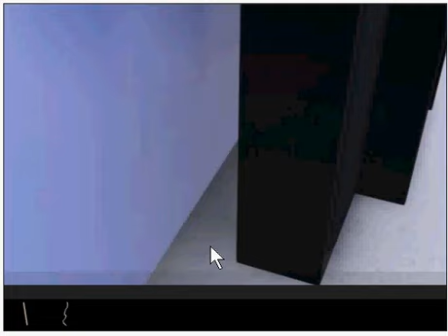jogos escape blue room walkthrough